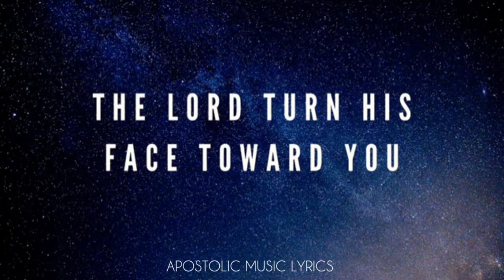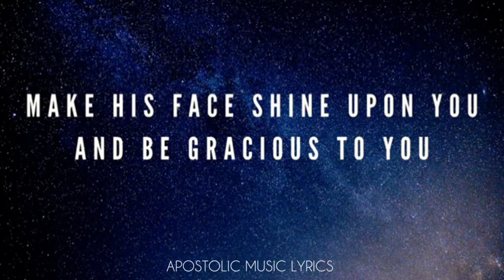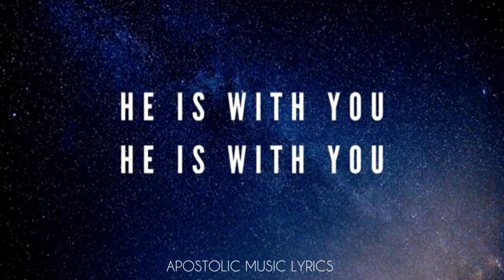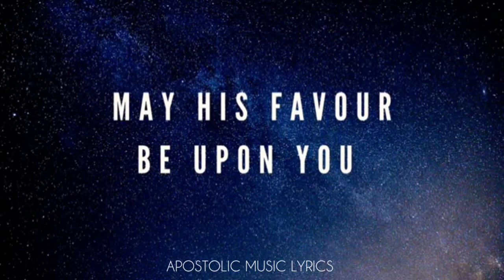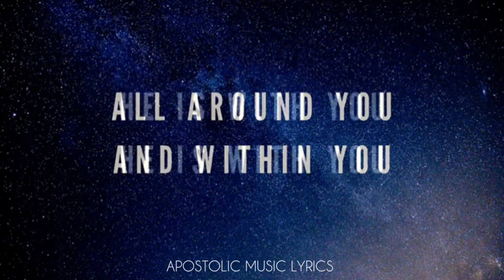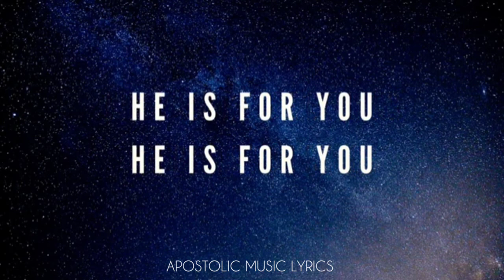Elevation Worship - The Blessing (feat. Kari Jobe & Cody Carnes) [Lyrics Video]